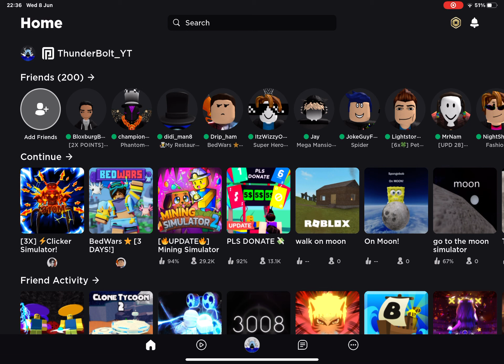Roblox Is Down Again !!!! (June 2022)